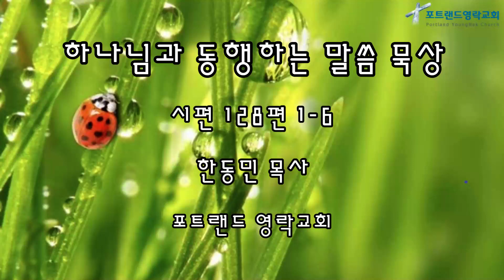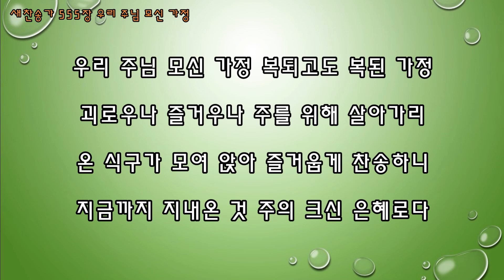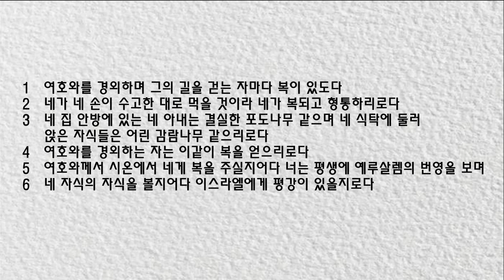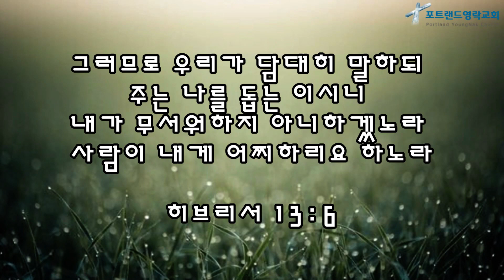2020.12.1 - 매일 말씀 묵상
시편 128:1-8
찬송가 음원 출처 (Beecompany 비컴퍼니)